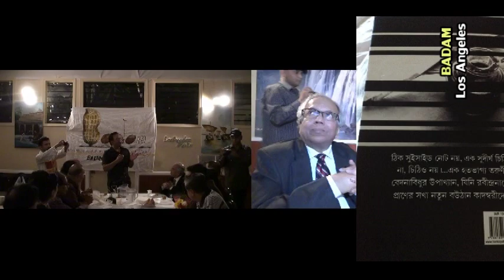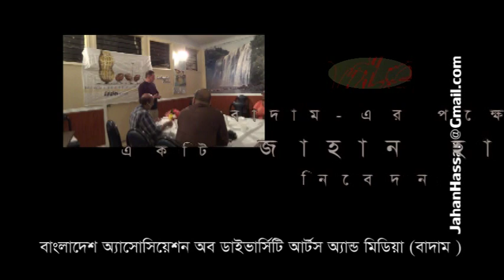BADAM'er ADDA: An Evening with Ranjan Bandyopadhyay in Hollywood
বাদাম - এর নিবেদন : আমাদের আড্ডা ও লেখক সম্মাননা | আজকের অতিথিঃ রঞ্জন বন্দ্যোপাধ্যায়
সহযোগিতায়ঃ বাদাম-এর সদস্যবৃন্দ | ধন্যবাদ লিটল বাংলাদেশ এর প্রবাসীবৃন্দ| বিশেষ সহযোগীতায়
এম কে জামান, প্রধান উপদেষ্টা | বাদাম-এর পক্ষে একটি জাহান হাসান নিবেদন । আলোচনার বিষয়ঃ
কাদম্বরীদেবীর সুইসাইড নোট, রঞ্জন বন্দ্যোপাধ্যায়। পত্রভারতী
Ranjan Bandyopadhyay awarded by BADAM in Hollywood